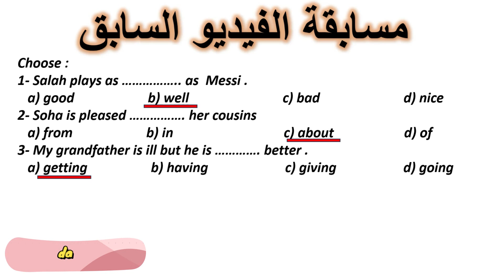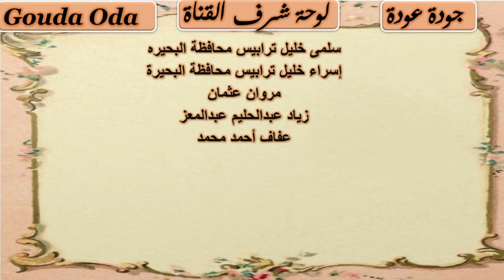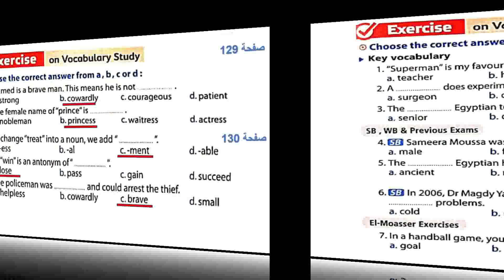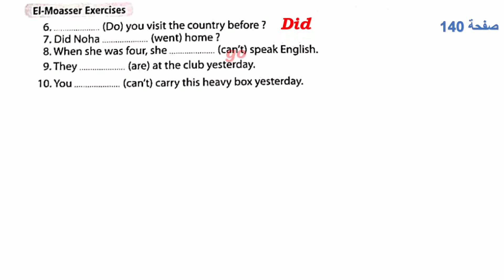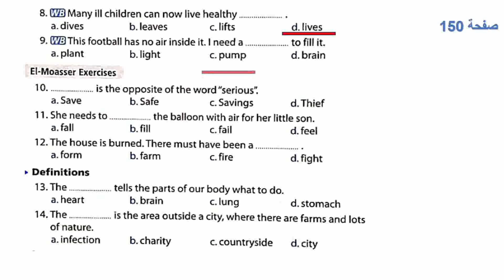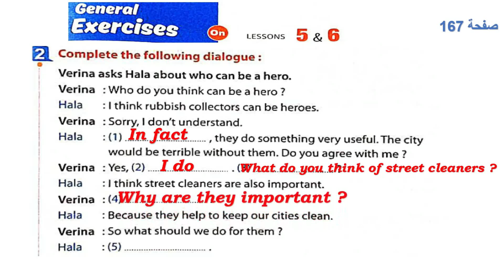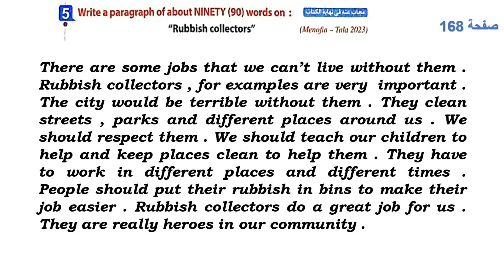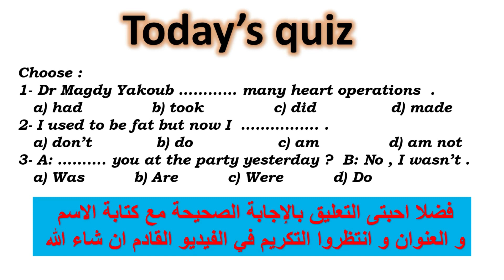اجابات المعاصر انجليزى ثانية اعدادى الوحدة الثالثة | حلول المعاصر انجليزى ثانية اعدادى الوحدة ثالثة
اجابات المعاصر انجليزى  ثانية اعدادى الوحدة الثالثة كاملة
حلول المعاصر انجليزى ثانية اعدادى الوحدة الثالثة كاملة
اجابات المعاصر اللغة الانجليزية  ثانية اعدادى الوحدة الثالثة كاملة